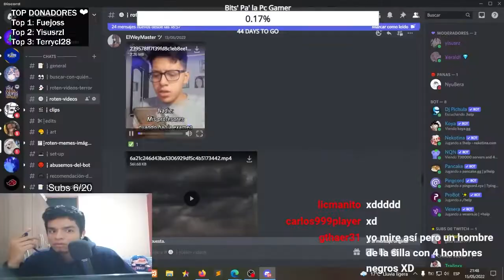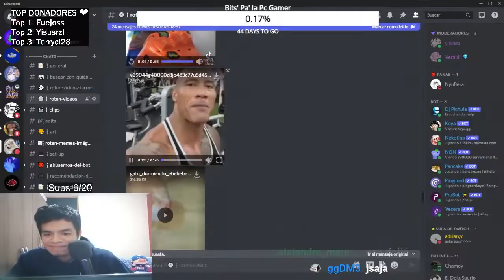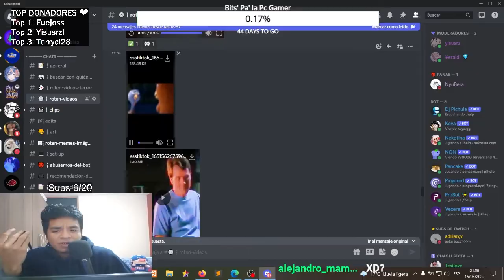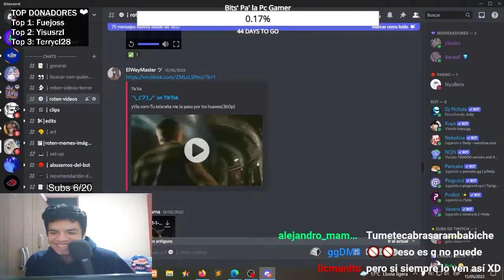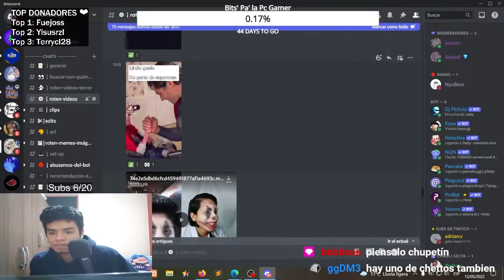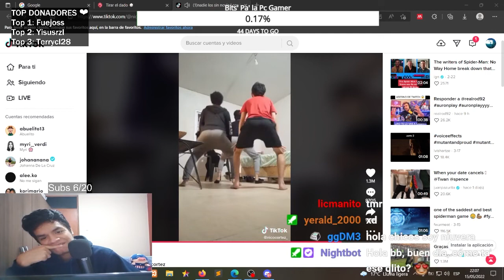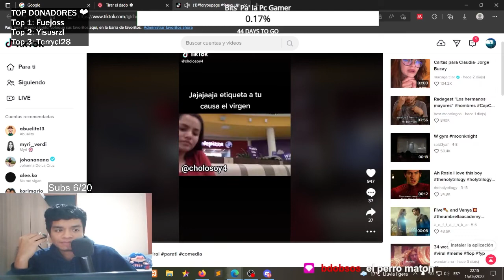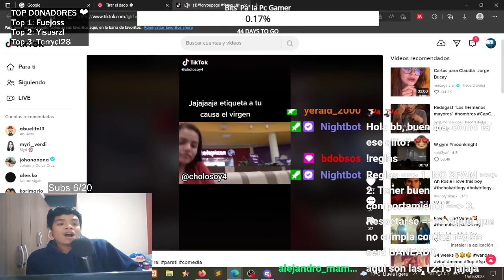REACCIONANDO a VIDEOS de DISCORD muy XD #7 ..... iiiiiisaaaaaaac!!!!!!!!!!!!!!!! -.